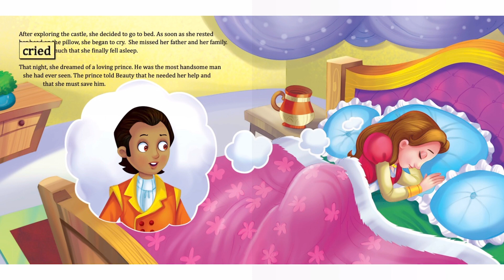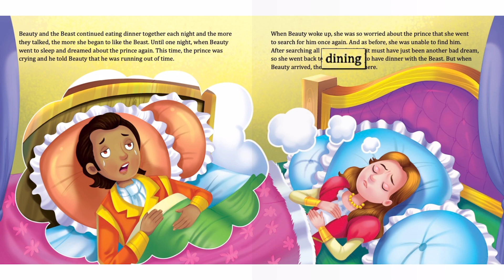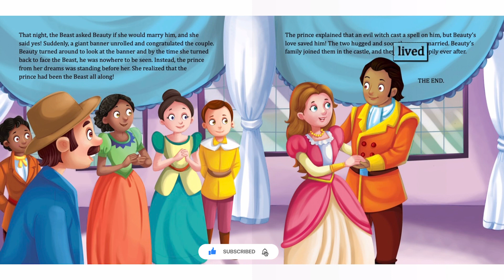Beauty and the Beast Story Book | Read Aloud